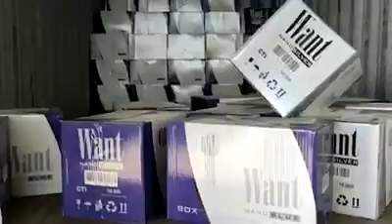В Черноморском порту контрабандисты пытались вывезти партию сигарет под видом чая